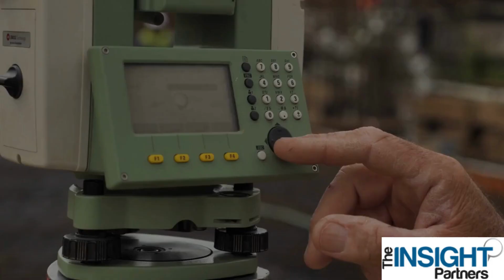Land Survey Equipment Market Share Worth USD 12568 Million by 2028 - The Insight Partners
According to our latest market study on “Land Survey Equipment Market Forecast to 2028 – COVID-19 Impact and Global Analysis – by Solution, Industry, Application, and Hardware,” the market was valued US$ 8,068.0 million in 2022; it is projected to grow at a CAGR of 7.7% from 2022 to 2028.

The rising urbanization in developing countries is a key factor fueling the growth of the land survey equipment market. Governments of developing countries such as India, Peru, and China are planning different smart city projects, which would need surveying and inspection activities before the actual construction process. Further, major cities in the US, India, and China are rapidly expanding, and several new infrastructures are being constructed in different parts of these countries. Several plans for the development of smart cities are rolled out, and land survey equipment plays a critical role in surveying development sites in the planning stage.

Hexagon AB; GUANGDONG KOLIDA INSTRUMENT CO., LTD.; Shanghai Huace Navigation Technology Ltd.; South Surveying & Mapping Technology CO., LTD.; Topcon Corporation; Trimble Inc.; Hi-Target; PENTAX Surveying; Suzhou FOIF Co., Ltd.; and Robert Bosch Tool Corporation are a few of the key players that are profiled during the land survey equipment market study. Moreover, the performances of several other essential players were analyzed to get a holistic view of the land survey equipment market and its ecosystem. Organic and inorganic growth strategies adopted by these companies to expand their product portfolio and global presence are expected to contribute to the land survey equipment market share and growth in the coming years. For instance, in 2021, Shanghai Huace Navigation Technology Ltd. launched HCE600 rugged field controller. HCE600 is a professional, lightweight, and compact field data collector that has an alphanumeric keypad specifically designed for field surveying and mapping operations.